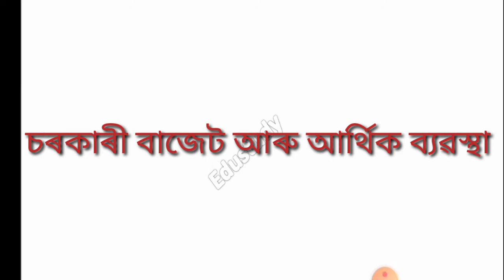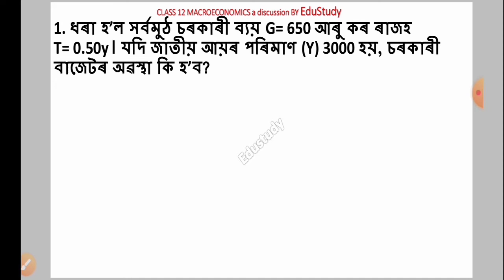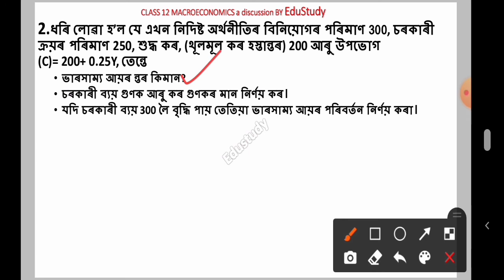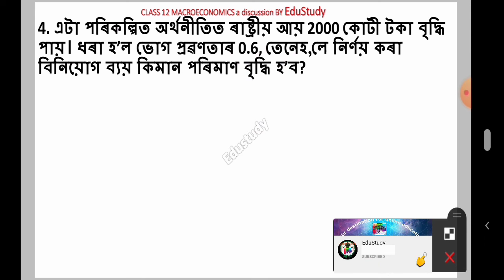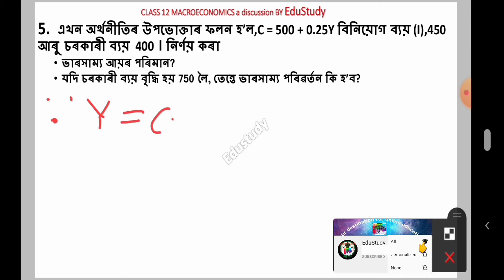Mathematical Questions। Budget and The Economy।Part-4। Macroeconomics। Class 12/HS 2nd year। solved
গাণিতিক প্ৰশ্নসমূহৰ সমাধান। বিগত বৰ্ষৰ প্ৰশ্নসমূহৰ সমাধান। বাজেট আৰু আৰ্থিক ব্যৱস্থা।All mathematical Questions of BUDGET AND THE ECONOMY of Class 12/HS 2nd year MACROECONOMICS are solved here. This video is very important for HS 2nd year exam 2021.